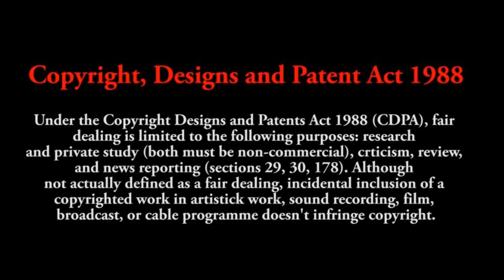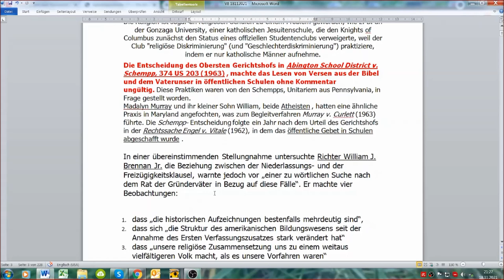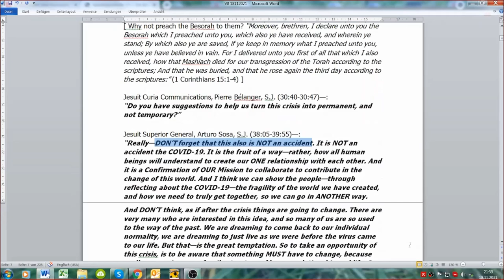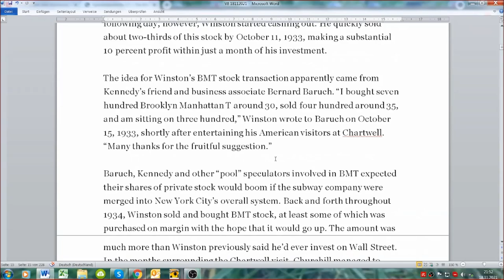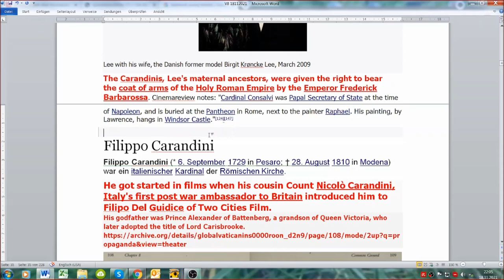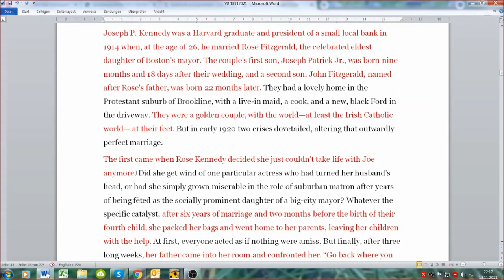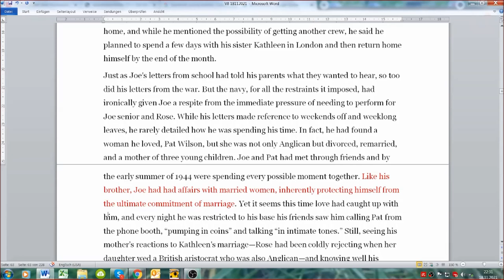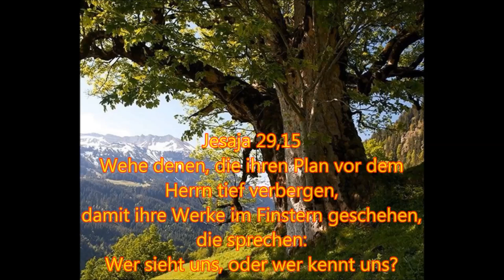Verschwörungen 8: Papa wirds schon richten